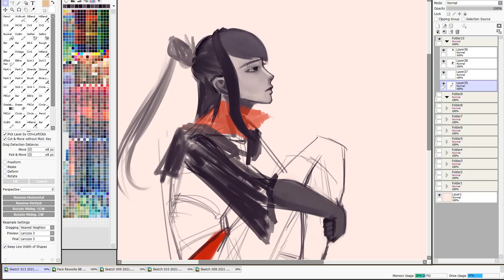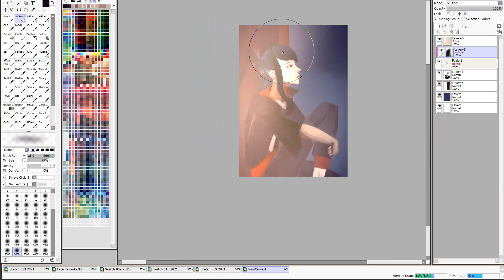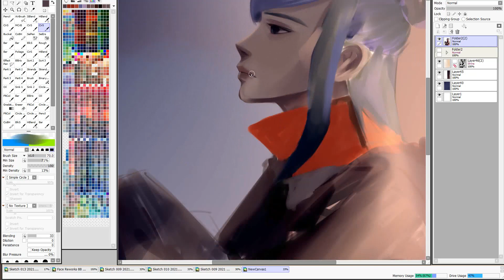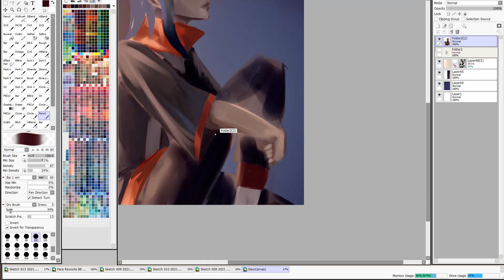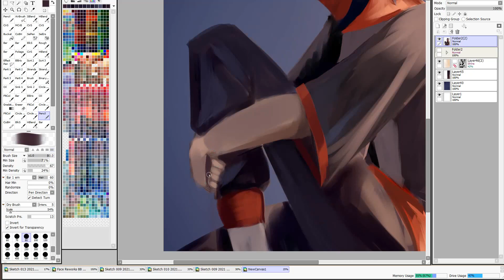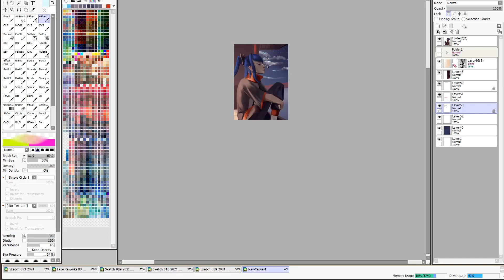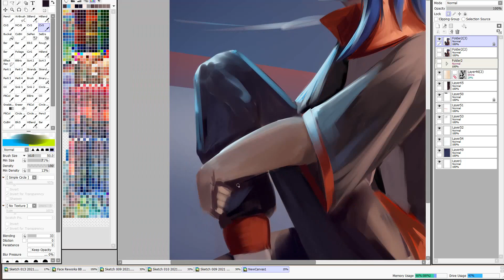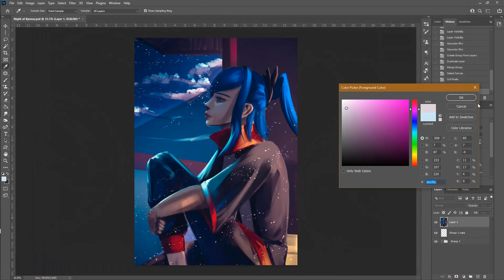Blex Hiroshi - Night in Kyonai [Speed Paint]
Kyonai | Blex Hiroshi

Painted on 26th July 2021